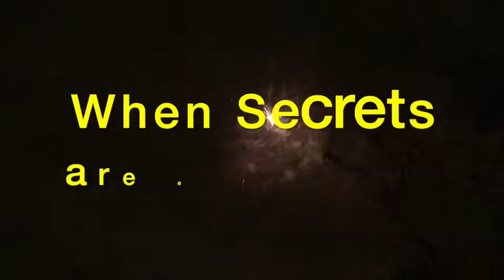The Devil in Disguise - Fireworks (Short Version)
The Devil in Disguise, there will be fireworks.